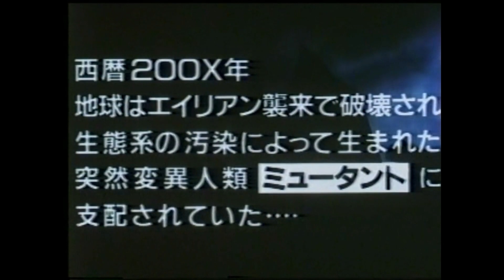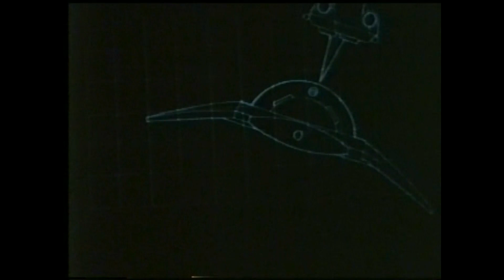Mutant War - Japanese VHS Trailer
VHS Japan Audio Network